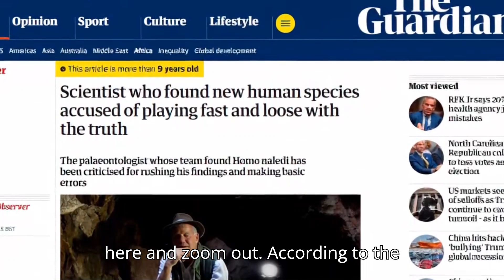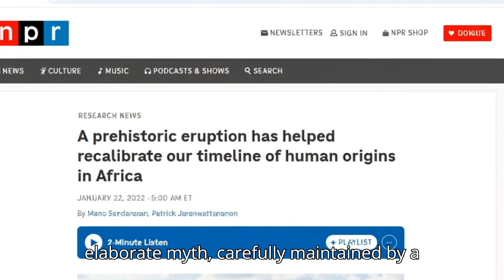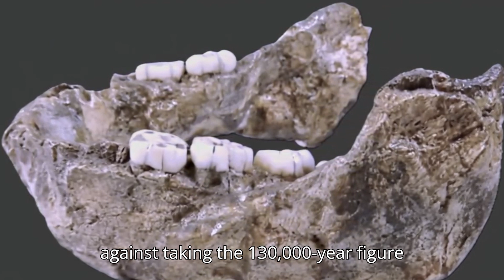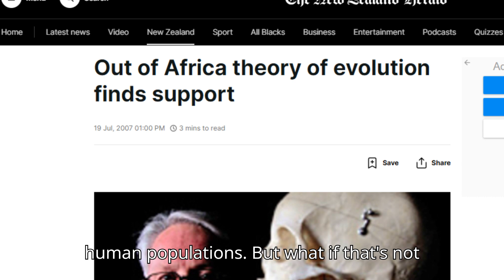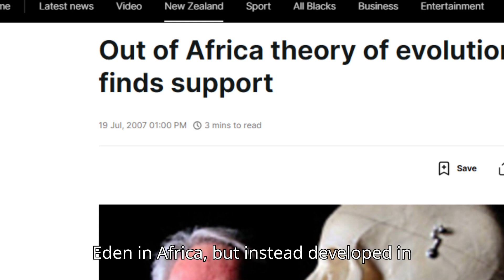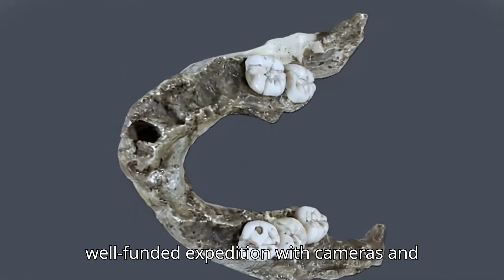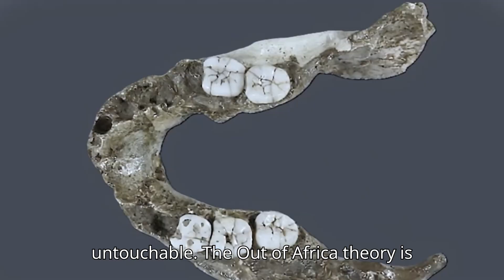The Fossil That Broke the Timeline: Omo 1 and the Collapse of Out of Africa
Uncover the fascinating truth behind Omo 1, the earliest known anatomically modern human fossil discovery, and explore the intriguing story of how our species came to be. From the ancient Lake Turkana in Kenya to the cutting-edge genetic research of today, delve into the mysteries of human evolution and the surprising revelations that are rewriting our understanding of our shared history. Get ready to challenge your assumptions and discover the REAL story behind Omo 1 and modern humans,